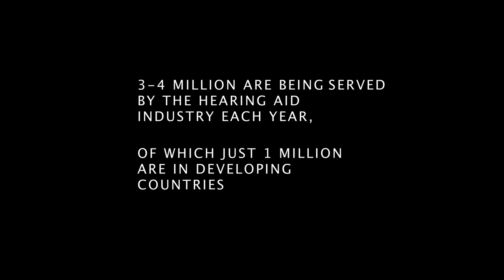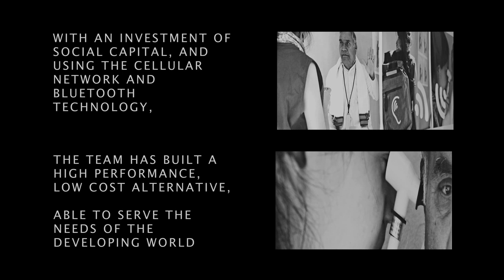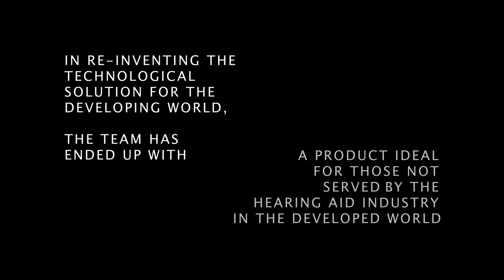SOUND WORLD SOLUTIONS Intro